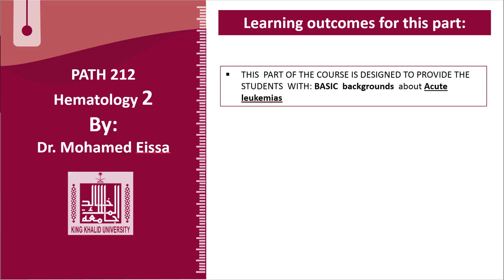Hematology - 2 | U2-L5 | Blast cells in acute leukaemia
Lecture - 5 : Blast cells in acute leukaemia
1- Normal production
2-Abnormal production in acute leukaemia